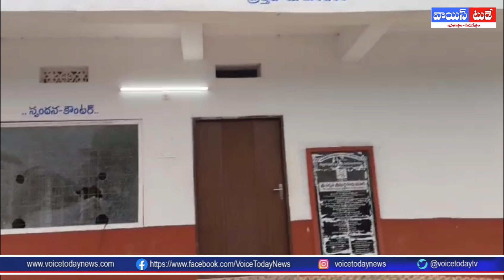గజ్జనపూడి గ్రామంలో గ్రామ సచివాలయంపై గుర్తు తెలియని దుండగులు దాడి...| Voic Today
Unknown assailants attacked the village secretariat in Gajjanapudi village of Prattipadu mandal...

Watch Online Voice Today Latest News Updates

The News Today channel telecasts Each Every Update From Two Telugu States and All Over India with the support of 294 special reporters in every constituency of the Telugu states of Andhra Pradesh and Telangana, in addition to bureaus in Hyderabad, Vishakapatnam, and Vijayawada.

We Are Providing Minut to Minut News Updates